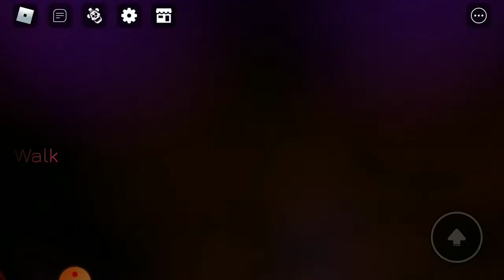Mengalahkan Mongomery Gator | roblox roleplay Five Nights at Freddy's security breach [3]